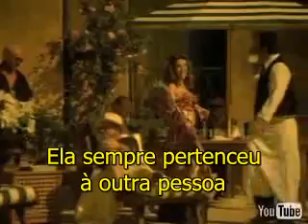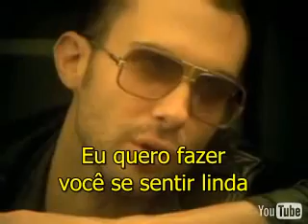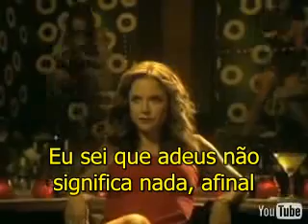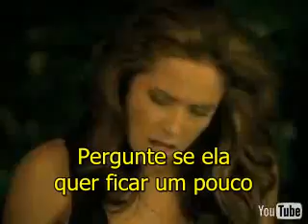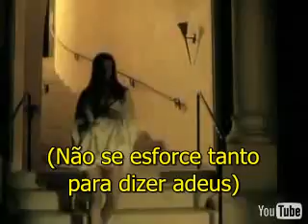Maroon 5 - She Will Be Loved - Legendado [PT-BR]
Música "She Will Be Loved", da banda "Maroon 5", legendada em português do Brasil.

Maroon 5's "She Will Be Loved" subtitled in Brazilian Portuguese.